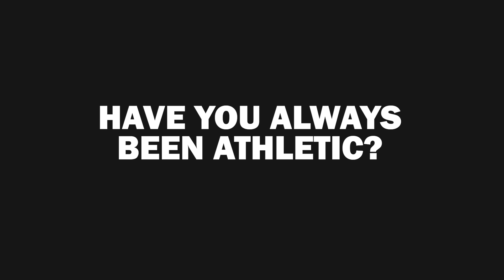Mondays With Mike - Workout Edition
Let's workout with Mike and find out the reason behind his hard work.